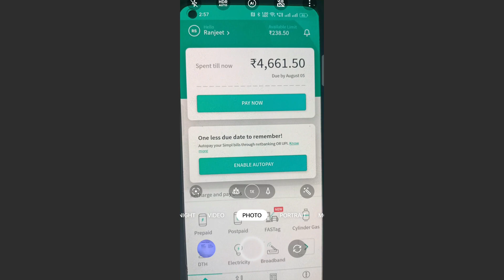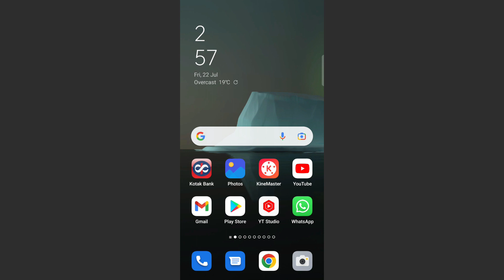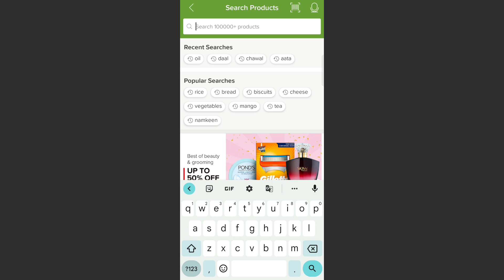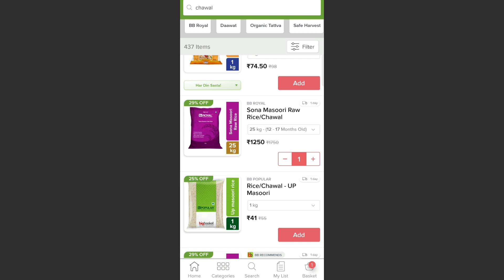simple pay later to bank transfer🔥 without fast-track 😱new trick pay later app 🙂 money to bank 🏧